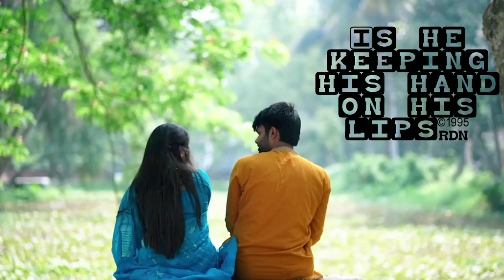ছেলেটি আপনার প্রেমে পড়েছে কিনা তা বোঝার ৭টি উপায় | এই লক্ষণগুলো একজন ছেলে প্রেমে পড়লে দেখতে পাবেন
Hello বন্ধুরা, আমি সৌভিক, সবাই ভালো তো নাকি? আজকে আপনাদের মাঝে আরও একটি নতুন ভিডিও নিয়ে হাজির হলাম।

প্রথমে এই ভিডিও সম্পর্কিত কিছু ট্যাগস দেখে নিন :

মেয়ে পটানোর টিপস, মেয়ে পটানোর কৌশল, মেয়ে পটানোর মিষ্টি কথা, Meye potanor tips, মেয়ে পটানোর ডায়লগ,মেয়ে পটানোর থেরাপি,কিভাবে মেয়ে পটাতে হয়,কিভাবে ফেসবুকে মেয়ে পটাতে হয়,মেয়ে পটানোর সহজ উপায়, কিভাবে মেয়েদের ইমপ্রেস করতে হয়, health tips,motivation, মেয়ে বশীকরণ।

যদি আপনি এই চ্যানেলে নতুন হন তবে ভিডিওটি দেখার পর এই কাজগুলো করতে ভুলবেন না :

Important Information :

এই ভিডিওর সমস্ত অংশ(SCRIPT,IMAGES,VIDEOS,TEXT,MUSIC & MORE) ইন্টারনেট থেকে সংগ্রহ করা।হতে পারে এগুলো আপনার আগেও কোথাও দেখা অথবা শোনা মনে হবে। অতএব ভিডিওটি আগে দেখে থাকলে নেগেটিভ কমেন্ট করার বদলে এই ভিডিওকে ইগনোর করার জন্য অনুরোধ করছি।

You Can Also View Channel by Manually & Watch Our Latest Videos.